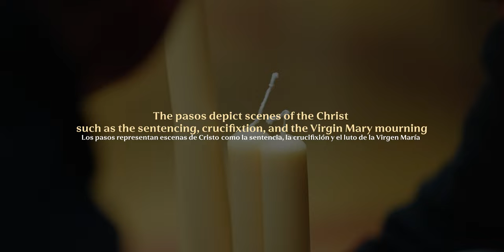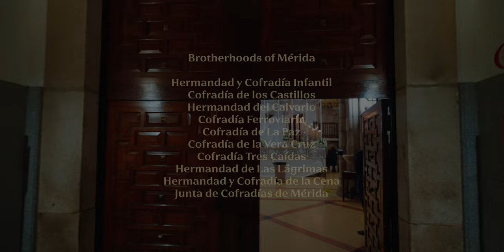Semana Santa Mérida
Through the ancient cobblestones of Mérida, echoes the sound of footsteps retracing Christ's final journey. From the haunting chants to the vibrant displays of religious art, every moment echoes with the weight of faith and introspection.

This video is part of a travel film series about Mérida, Spain. I invite you to see the city through my eyes, and experience the wonderful colors it offers.

Special Thanks
Alba Rivera Saavedra

Gear List
A7S3 & A7M4
DJI Ronin RS3 Pro & Ronin RS3 mini
Sony 16-35mm F4 G pz
Sony 24mm F1.4 GM
Samyang 50mm F1.4 II
Sony 85mm F1.8
Sony 70-200mm F2.8 GMII